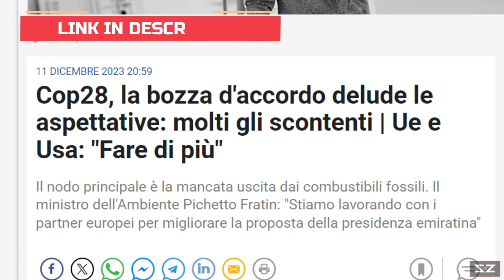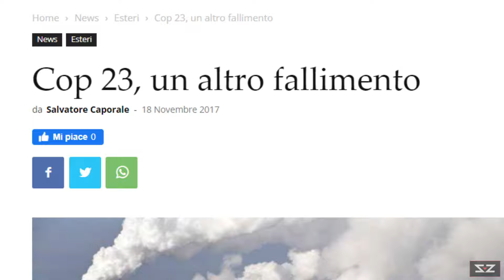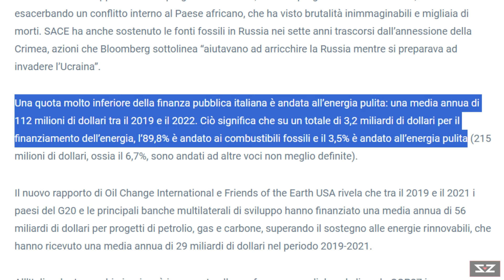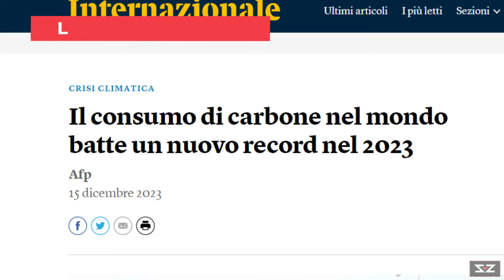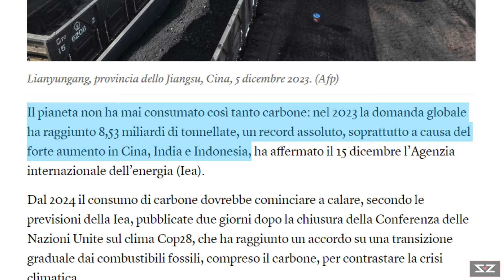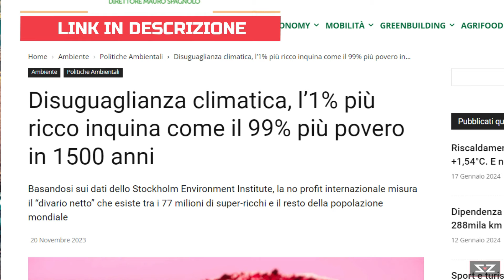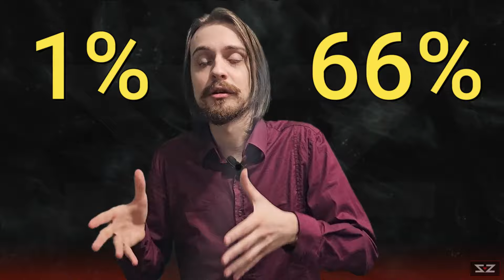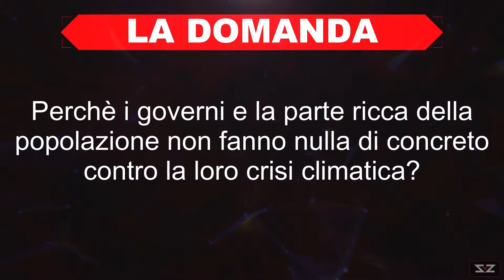Riscaldamento globale - È colpa tua, ok?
Dopo la delusione della COP28 è arrivato il momento di mettere in chiaro qual è il vero problema della crisi climatica. In questo video, quindi, andremo ad analizzare chi sono i veri responsabili del cambiamento climatico.

🔴 MUSICHE UTILIZZATE:
Overwatch 2 - Battle Pass Theme
Deus Ex Human Revolution - Opening Credits

🔴 ATTENZIONE: questo video non deve o vuole convincere nessuno. Ognuno deve essere libero di ragionare con la propria testa e decidere autonomamente se dare credibilità o no alle argomentazioni di questo video. Se secondo voi è tutto falso a priori, potete prendere questo video con divertimento, ironia, scherzo e no sense.